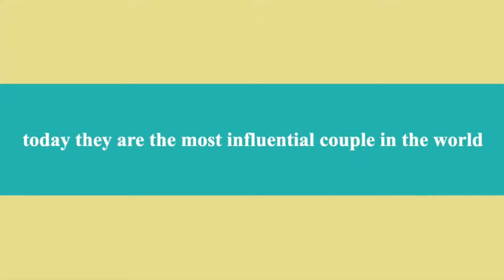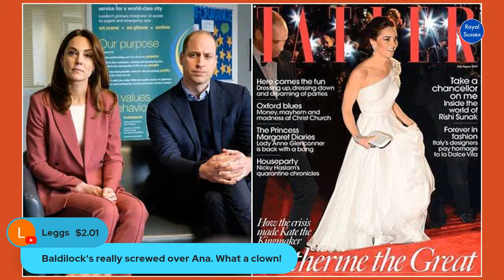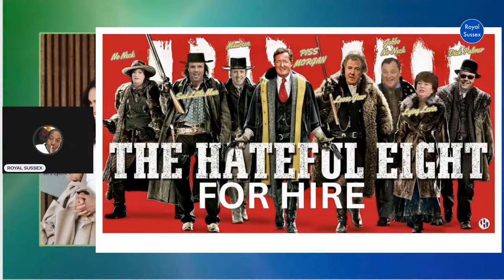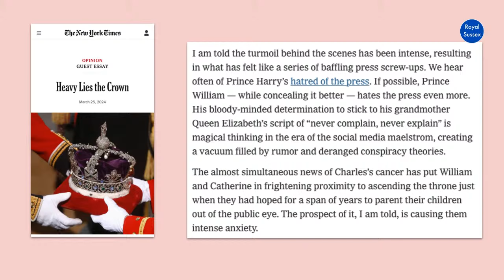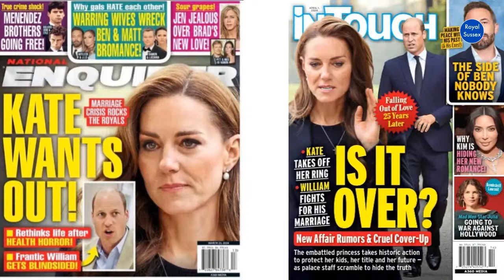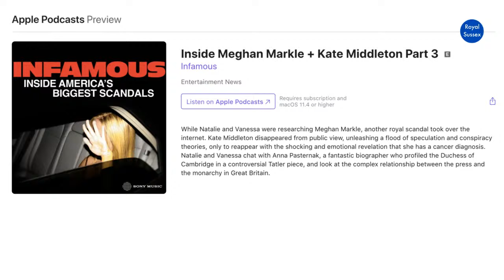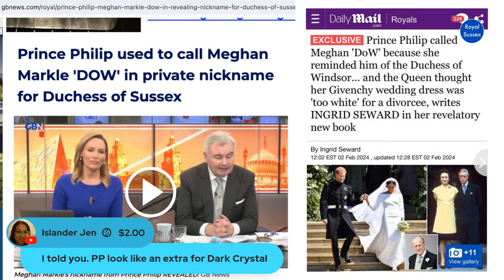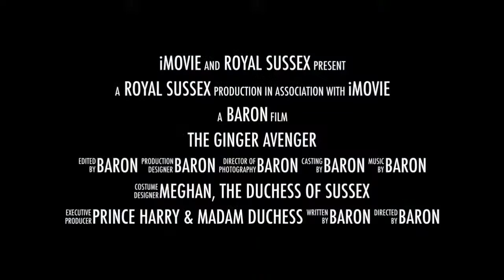We Are Not Ready For "King William"- Catherine the Great Revisited + More Messiness